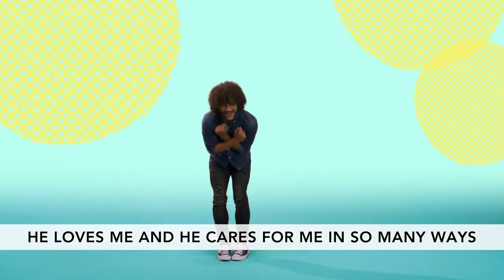Preschool - I Spy - Week 2